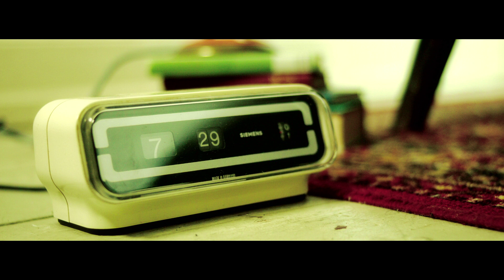Söhne Mannheims - MannHeim & Guten Morgen [Trailer II]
Das neue Album "MannHeim" ist da!
Ab jetzt überall zu haben!

"MannHeim Zu Dir" on Club und Open Air Tour 2017

und an allen bekannten Vorverkaufsstellen!

ONE LOVE!
PEACE GEHT RAUS!